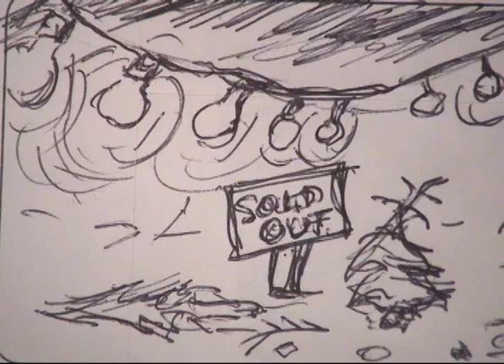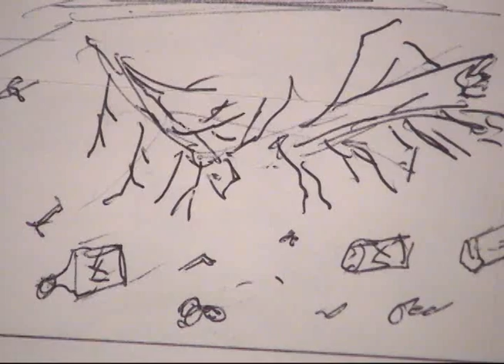thesaddestxmastreestoryevertold.wmv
christmas story